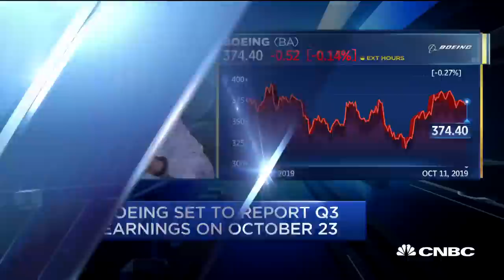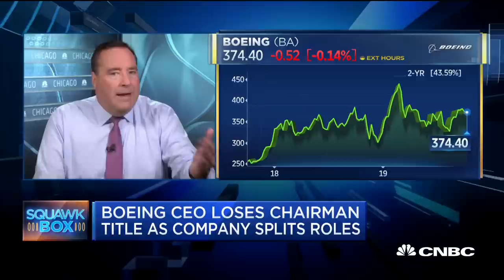Boeing CEO Dennis Muilenburg loses chairman title as company splits role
CNBC's Phil LeBeau reports that Boeing's board removed CEO Dennis Muilenburg as chairman so he can focus on running the company after the 737 Max crisis.